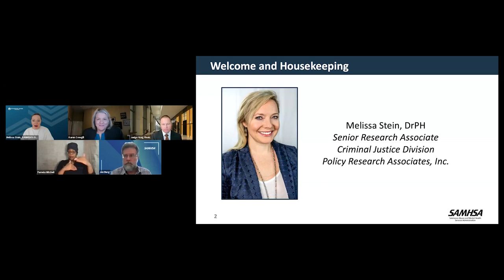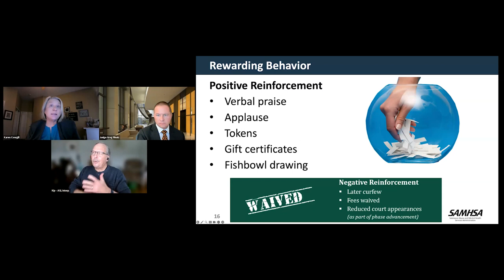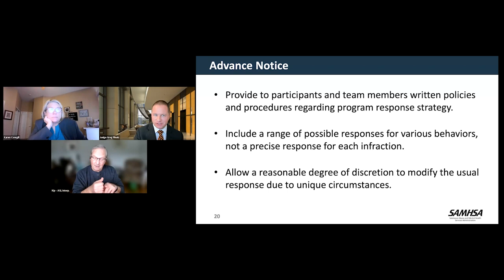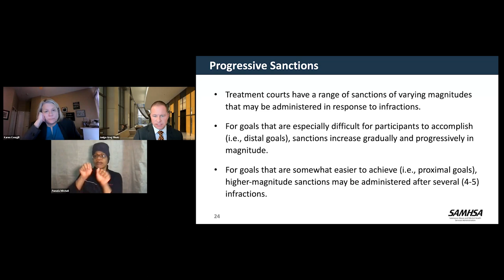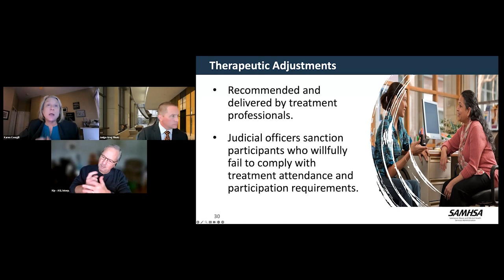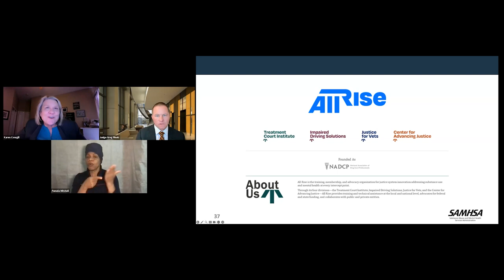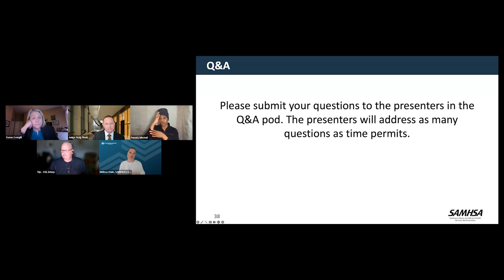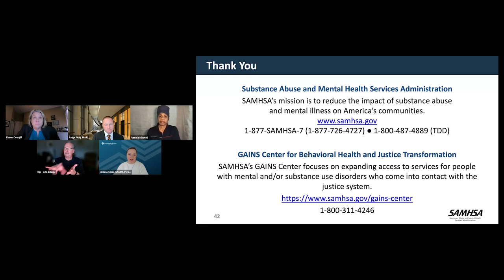Incentives and Sanctions in Treatment Court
This webinar will discuss utilizing incentives and sanctions within a treatment court setting.